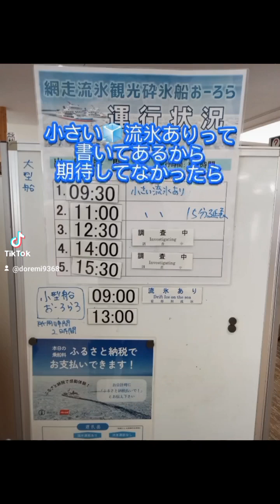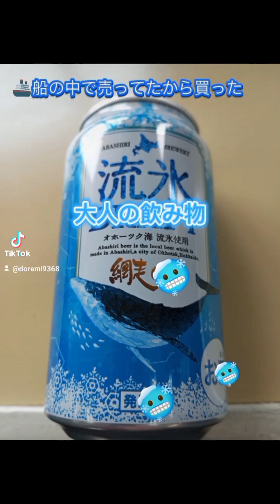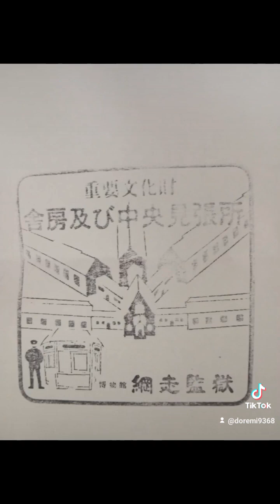オホーツク海流氷クル―ジング船🚢オ―ロラ号